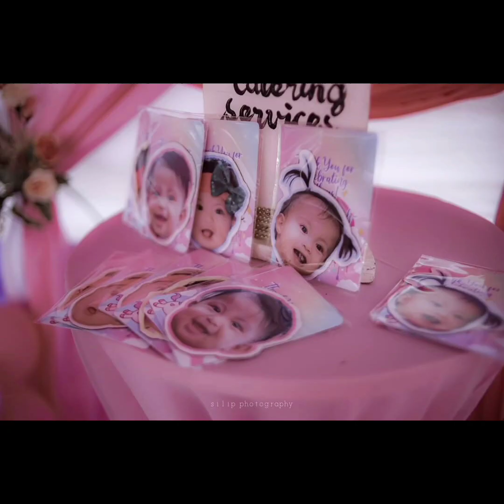our little baby turns 1(ONE)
compilation of baby zxciarah's 1st birthday, witness through these pictures, baby zxciarah turns one..